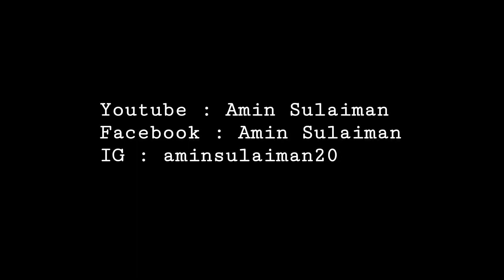Felda Tenggaroh 2